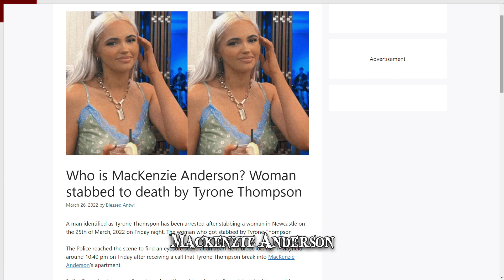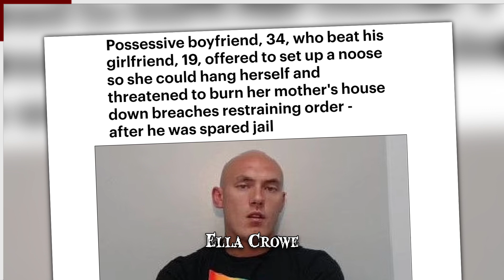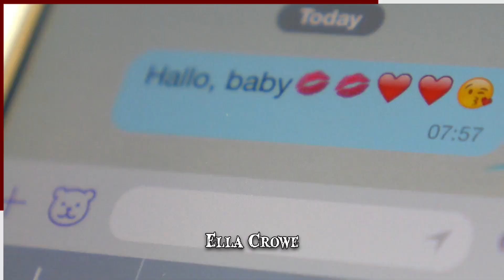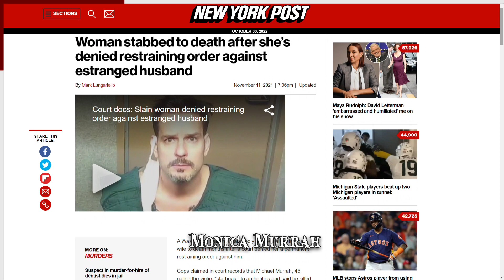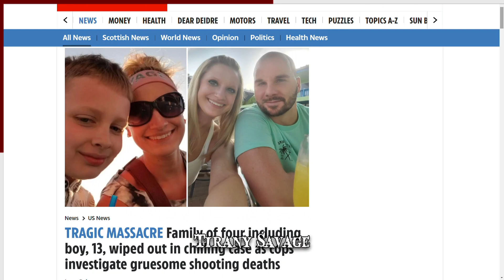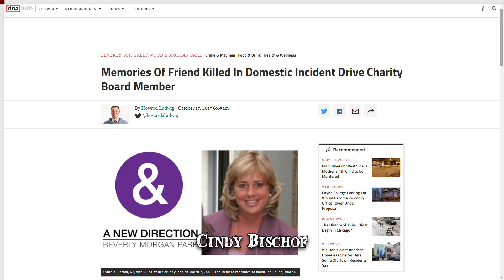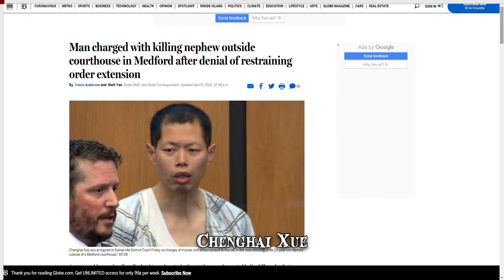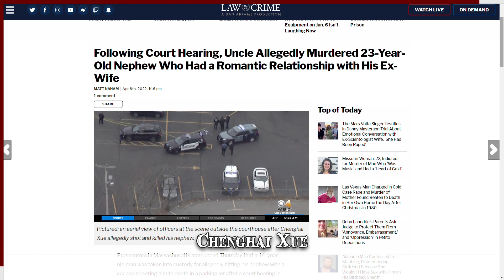When Restraining Orders Go Wrong